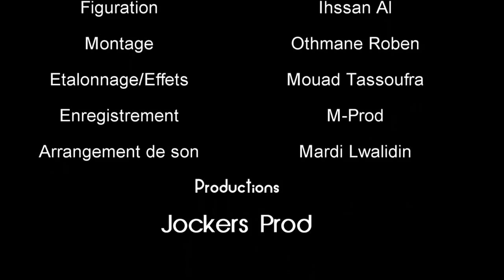Mr Crazy - Passé Noir [ OFFICIEL CLIP HD ] (MIXTAPE- YA KHASAR YA TKHASAR)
Official © █║▌│█│║▌║││█║▌│║█║▌